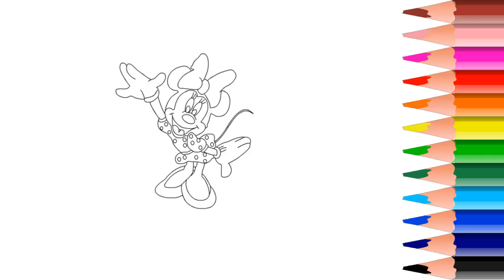How to draw Minnie mouse | Easy Step By Step | Only On Kids Art House